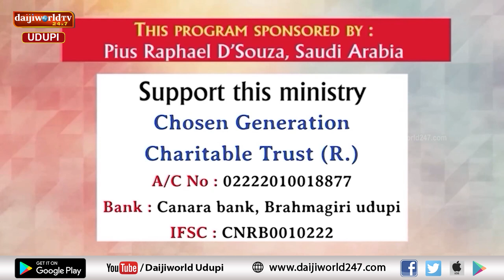Bidugadeya Sandesha | Message by Ps. Peter Quadros | 27.07.2024